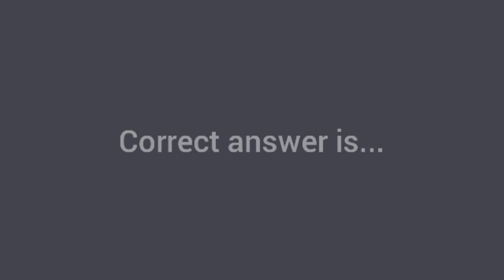In which desert was today's landscape photographed?